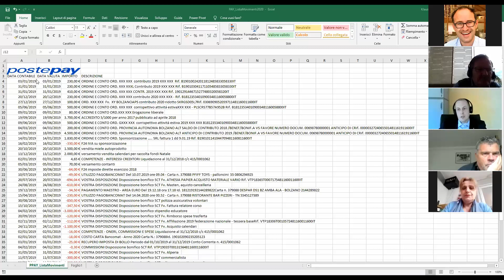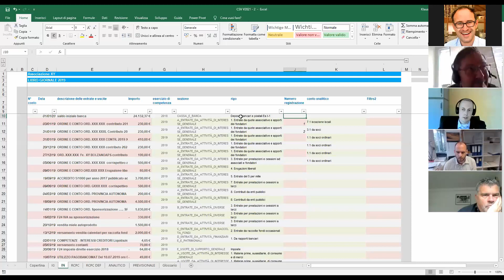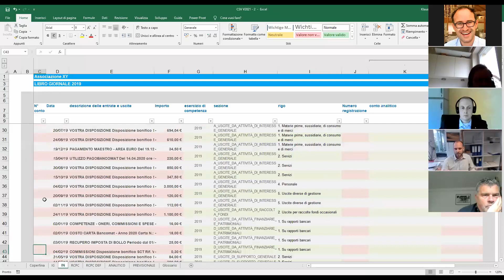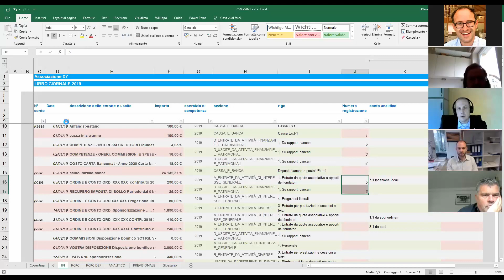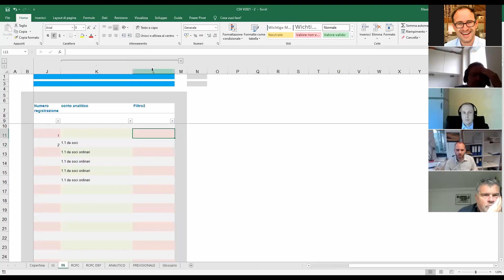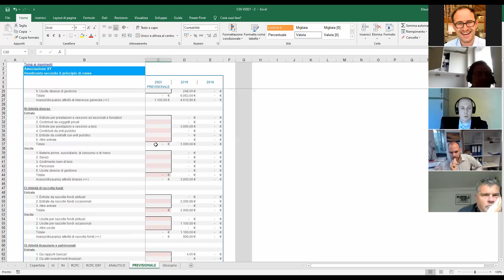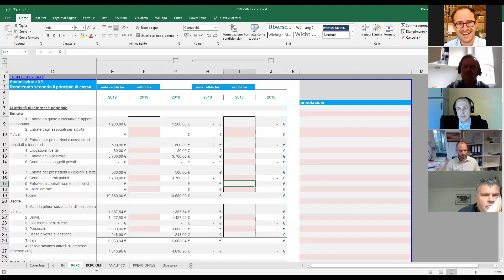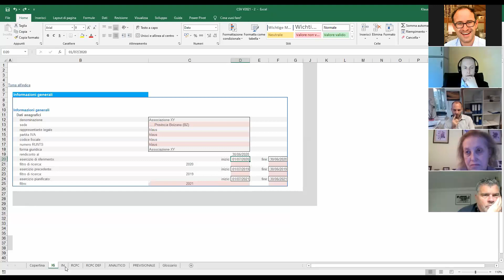Vereinsbilanz im Excel-Format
Veranstaltung: Webinar: Vereinsbilanz im Excel-Format. Es ist ein Kurs geplant, in dem die Erklärung für die Zusammenstellung und Umsetzung einer Vereinsbilanz im Excel-Format erfolgt.
Datum: 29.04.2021 | 17:00 – 19:00 Uhr
Zielgruppe: Vereine und Interessierte
Referent: Massimiliano Anzil
Ort: Online, Videokonferenz-Tool Zoom